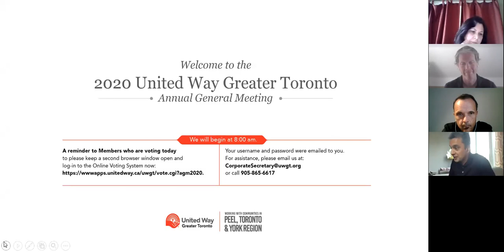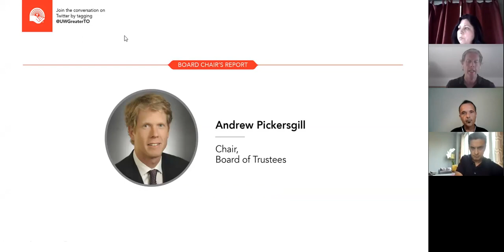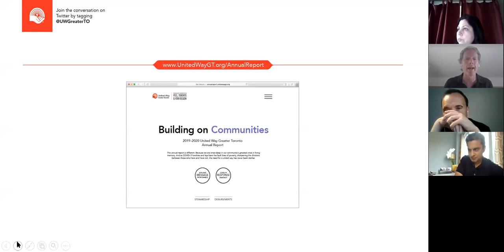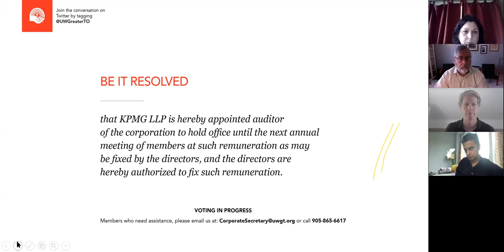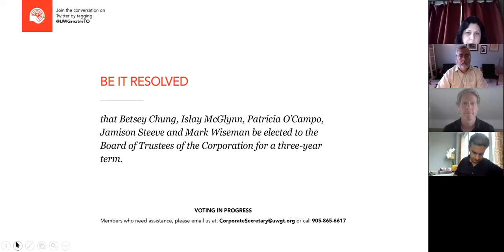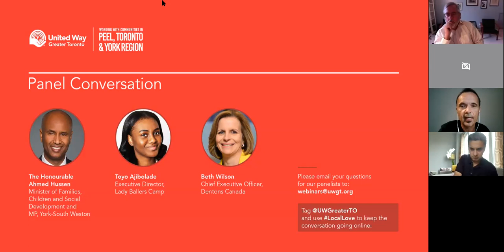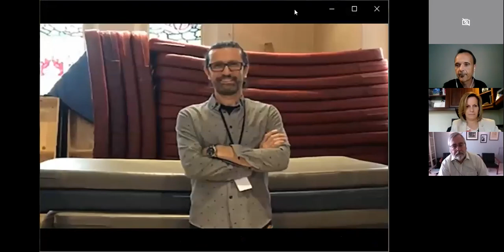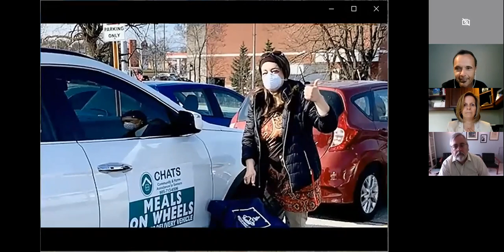2020 Annual General Meeting | United Way Greater Toronto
A recording of our first ever virtual AGM, held on June 23, 2020. The first 35 minutes cover the business portion where governance and organizational priorities of United Way were discussed. CEO Daniele Zanotti's remarks, followed by a panel discussion, start at 40 minutes; looking at our response during, and post, covid19, as well as tackling racism.

Panelists:
- Toyo Ajibolade, Executive Director, Lady Ballers Camp
- Honourable Ahmed Hussen, Minister of Families, Children and Social Development; MP for York South-Weston
- Beth Wilson, CEO, Dentons Canada LLP